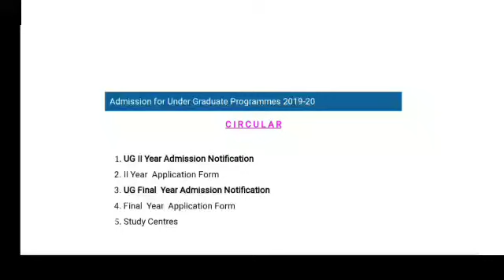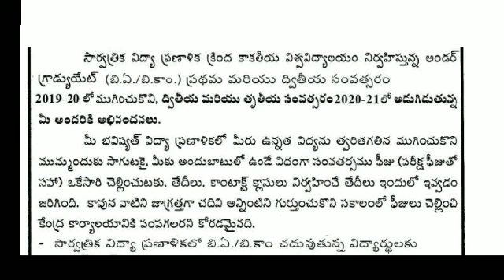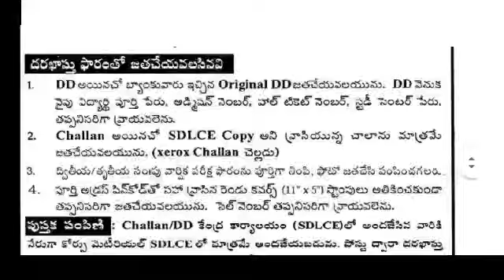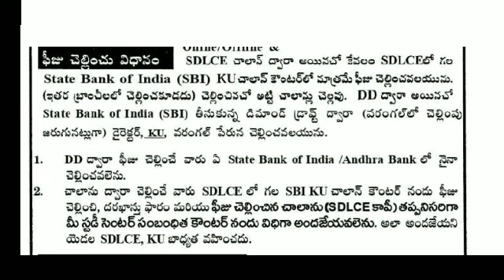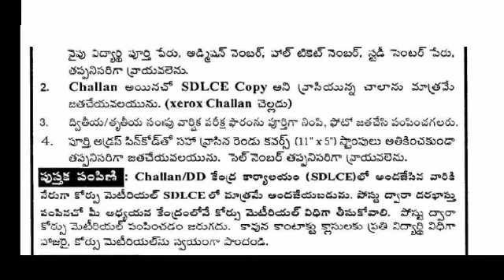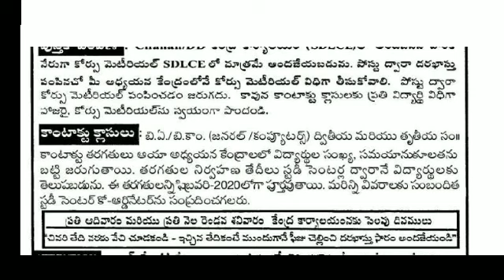Notification for SDLCE KU Second, Final Year Tuition Fees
Notification for SDLCE KU Secondary, Final Year Tuition Fees